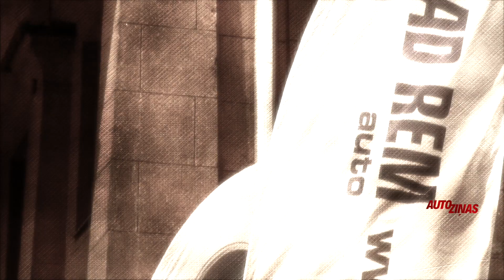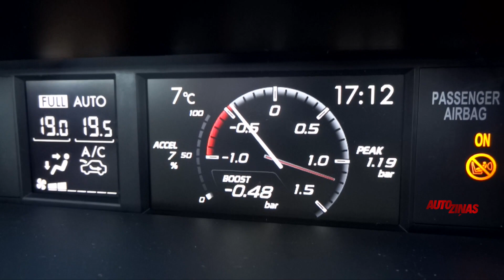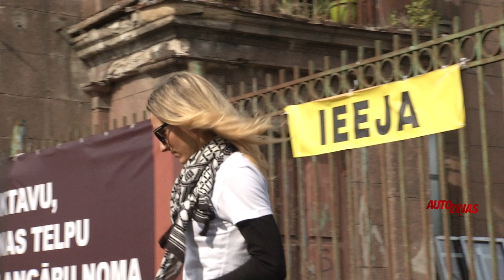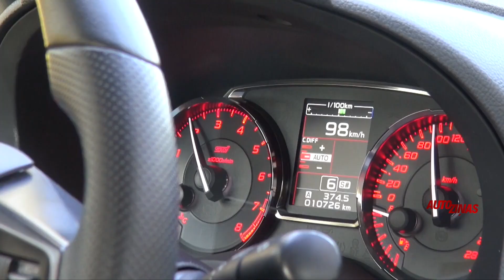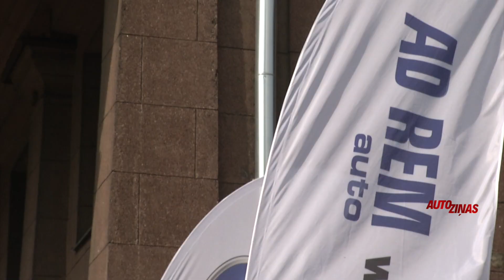Subaru Tautas skaitīšana 2017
Ar Subaru power kluba entuziasmu un AD REM Auto atbalstu, šā gada 9.septembrī Spilves lidlaukā pulcējās 162 dažādu modeļu Subaru automašīnas.